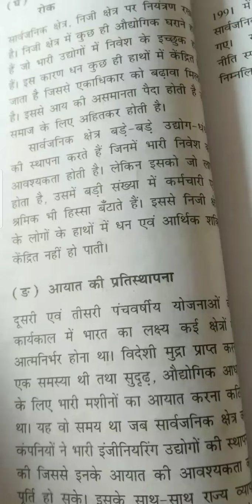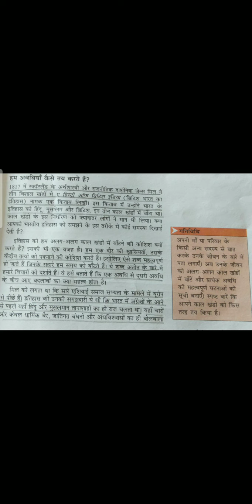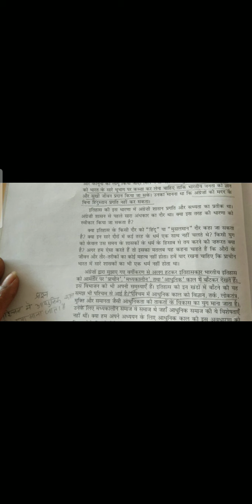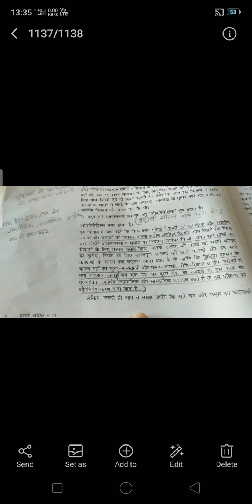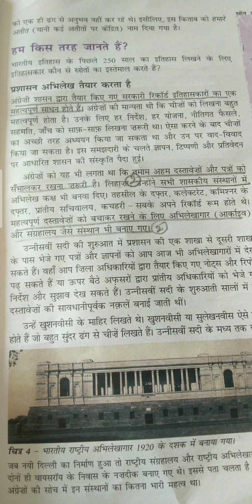Class 8 th sub S ST history lesson 1